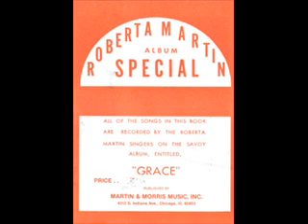The Roberta Martin Singers: Grace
Here are the one and only roberta martin singers in "Grace"